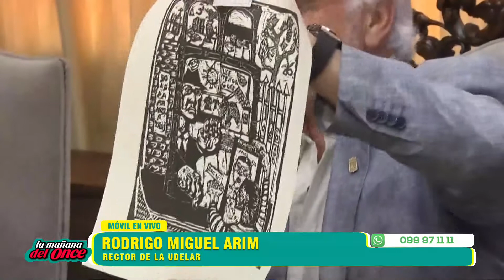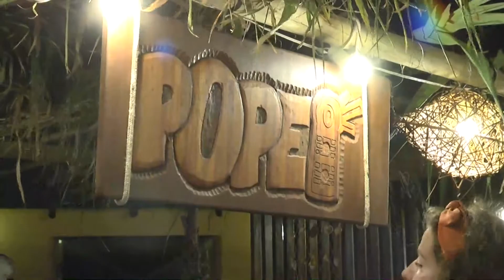LA MAÑANA DEL ONCE 19 DE FEBRERO 2020, BLOQUE 04